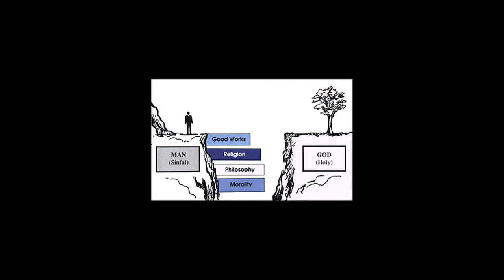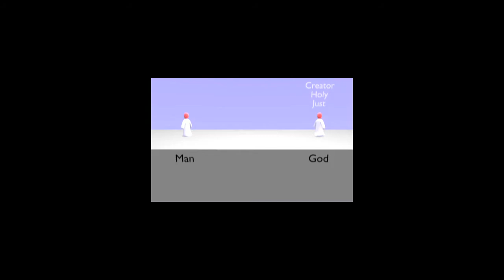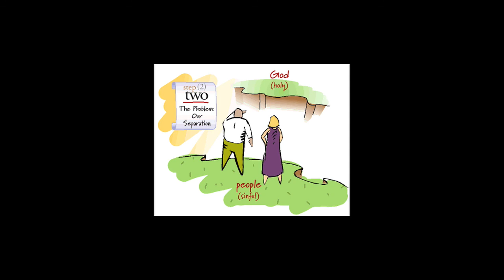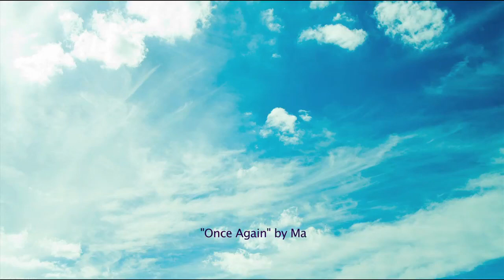Mark Petalcorin - Once Again (original song)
welpetz - "Once Again" (lyrics and music by Mark Petalcorin) (original song)
Today is easter Sunday. Featured for this day is an original song that I made a decade ago "Once Again" about the separation between two best of friends but with a happy ending (good news, gospel)... both friends wish to reconnect with each other 'once again'...